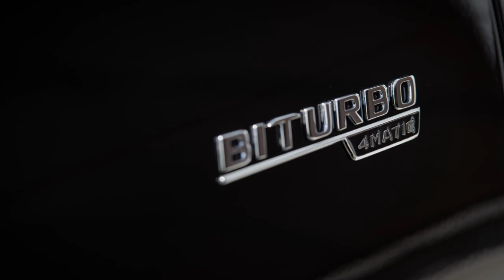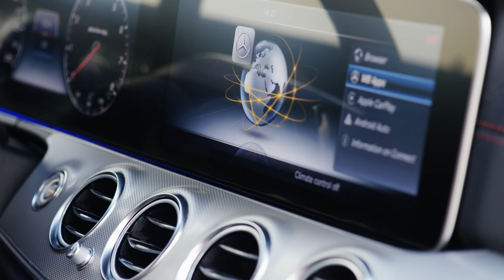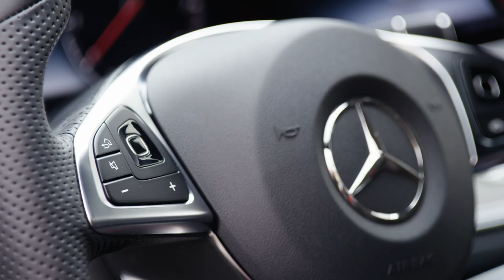2017 Mercedes-AMG E 43 4MATIC Estate - Design